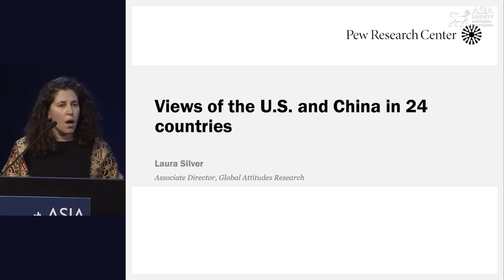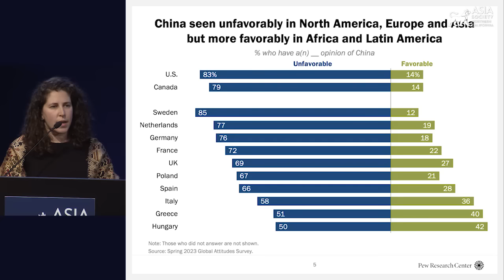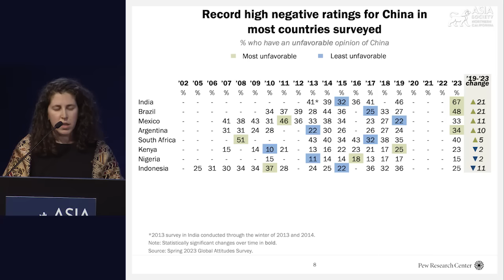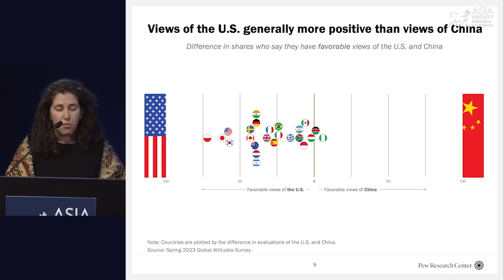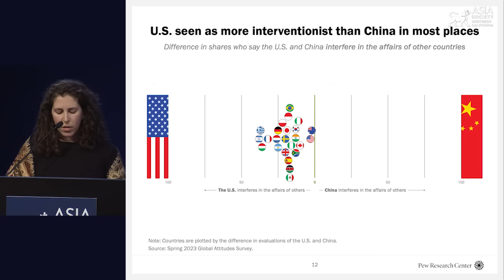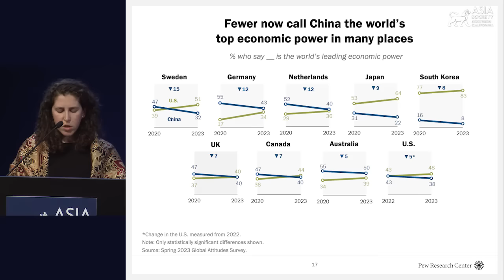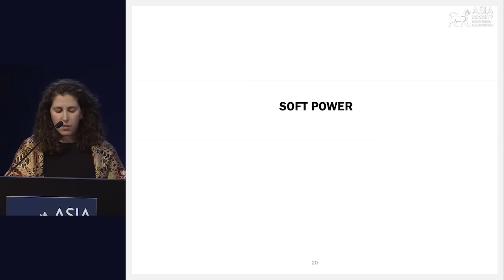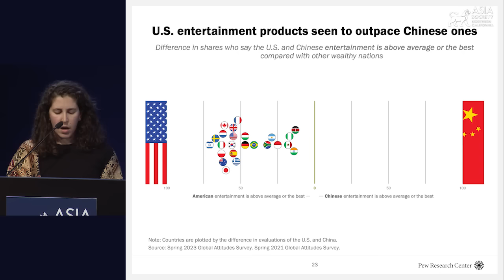2024 Future of U.S. and China Conference: Southeast Asia Amidst the Complex U.S.-China Relationship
San Francisco, January 18, 2024 – For the sixth consecutive year, Asia Society Northern California members and guests come together for a full day of live programming for their annual Future of U.S. & China Conference, part of its Seeking Truth Through Facts U.S.-China Program Series.

Tensions between the U.S. and China are trickling down to the rest of the world. Countries are responding pragmatically, safeguarding their own interests. Session 3 begins with a presentation by Laura Silver, Associate Director of Global Attitudes Research at Pew Research Center, covering how the U.S. and China are perceived across 24 countries around the globe.

Following the presentation, panelists Scot Marciel (Oksenberg-Rohlen Fellow, Freeman Spogli Institute for International Studies at Stanford University and former U.S. Ambassador to Myanmar and Indonesia) and Gita Wirjawan (Chairman and Founder, Ancora Group; Visiting Scholar at Walter H. Shorenstein Asia-Pacific Research Center at Stanford University and Minister of Trade of Indonesia between 2011 – 2014), delve into Southeast Asia’s role and experience in navigating U.S.-China relations. Southeast Asia has become one of the critical regions where U.S. and China interests and competition converge, owing to its strategic location and increasingly important position in the global economy.